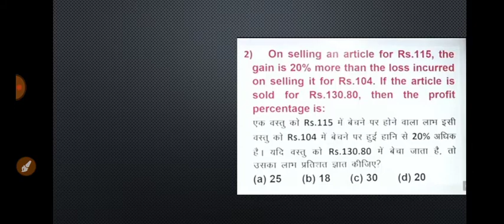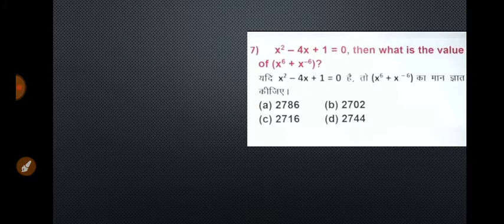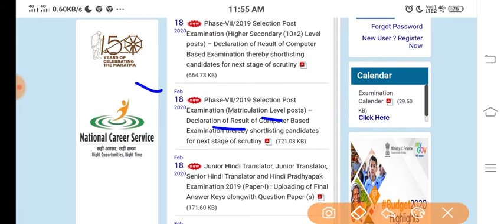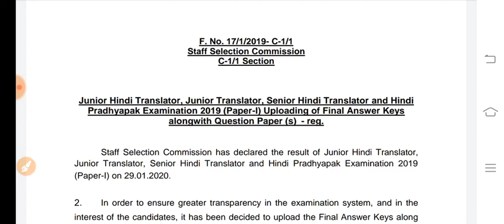SSC HINDI JUNIOR AND SENIOR TRANSLATOR / SSC EXAM NOTICE 2020